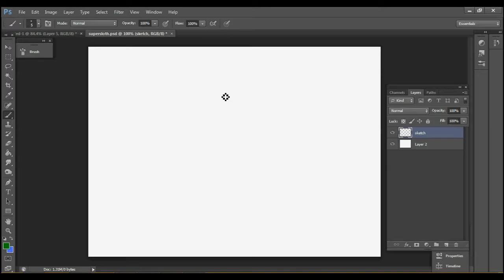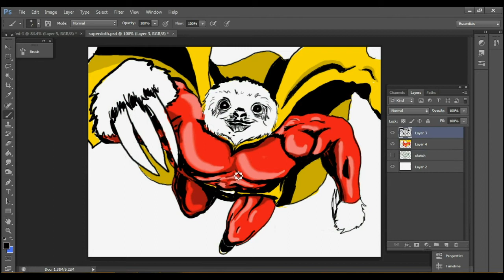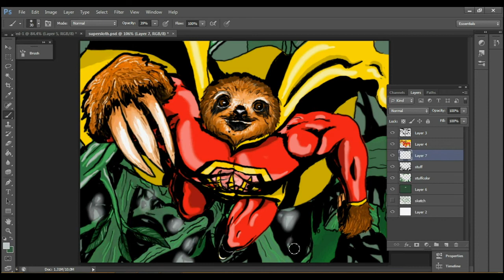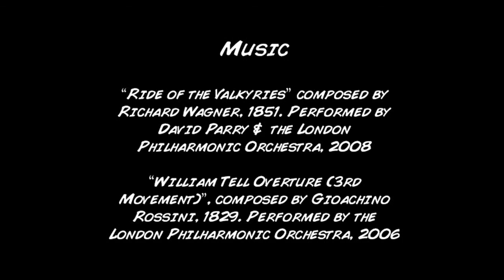Creature Feature #19: SuperSloth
**Submit your ideas in the comments section and you could be featured on next week's show!
Oh look, it's another sloth! This one was suggested by youtube user ninjutsukan, and I must say, it came out pretty freakin' great. Thanks for the stellar idea, I had a lot of fun with this one, and I hope you like it :)

Follow Creature Feature on facebook for sneak peeks and updates you won't find anywhere else!